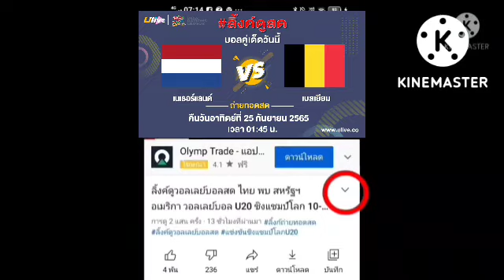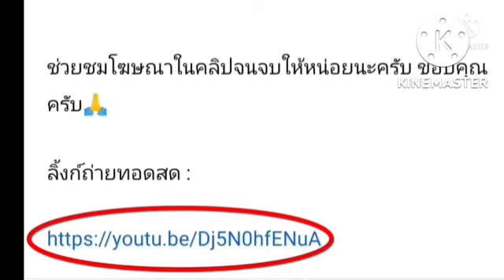ลิ้งค์ถ่ายทอดสด ⏰[01:45 น.] เนเธอร์แลนด์ 🇳🇱 VS 🇧🇪 เบลเยี่ยม คืนอาทิตย์ 25 ก.ย. 65 ยูฟ่าเนชั่นส์ ลีก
เนเธอร์แลนด์ 🇳🇱 VS 🇧🇪 เบลเยี่ยม
คืนวันอาทิตย์ที่ 25 กันยายน 2565
ยูฟ่า เนชั่นส์ ลีก
กดลิ้งค์สีน้ำเงิน

กระชับมิตร